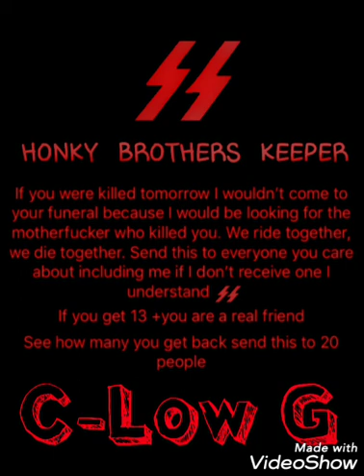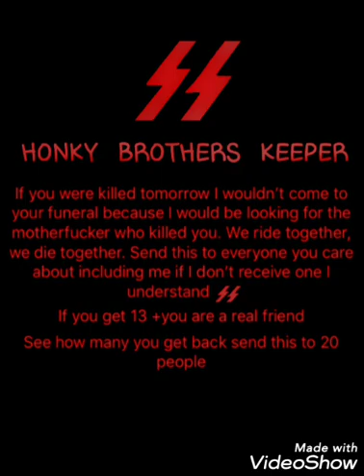MnF Entertainment Network